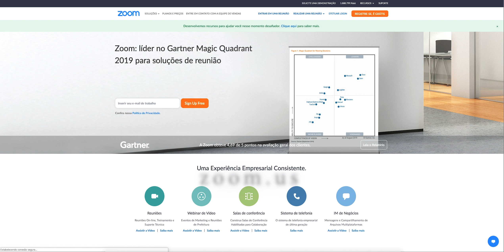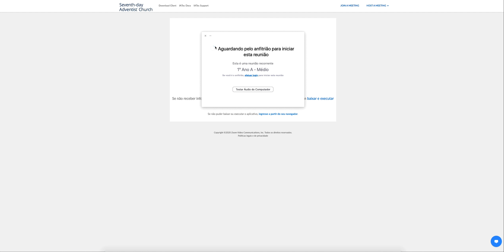Tutorial - Como acessar o Zoom pelo e-class (Atualizado)